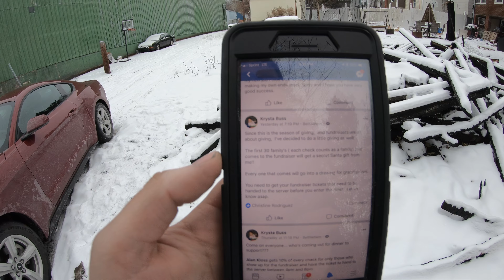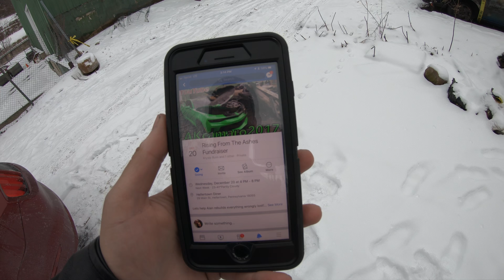Rising From The Ashes Fundraiser Anouncement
This is calling everyone to the hellertown diner located on 29 Main Street, Hellertown, PA 18055 On 12/20/17 COME HAVE A GREAT TIME